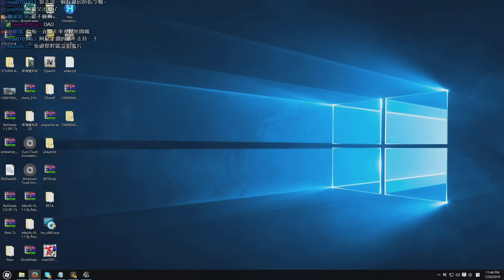【歐洲模擬卡車2 網路版】運送 『使用過的塑膠』 - EP8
歐洲卡車模擬2的送貨過程！